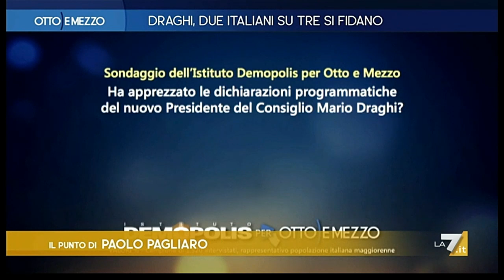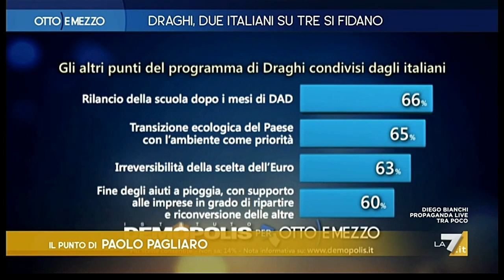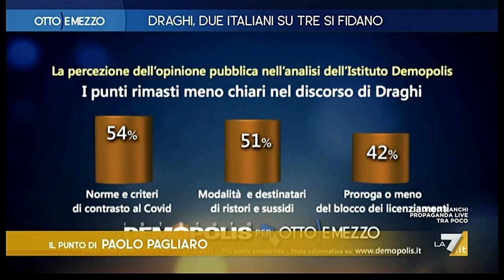Marco Travaglio, Giovanna Pancheri e Alessandro De Angelis a Otto e Mezzo, LA 7 - 19.02.2021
Marco Travaglio, Giovanna Pancheri e Alessandro De Angelis ospiti a Otto e Mezzo, LA 7. Conduce e intervista Lilli Gruber. Il Punto di Paolo Pagliaro. Puntata di venerdì 19 Febbraio 2021.